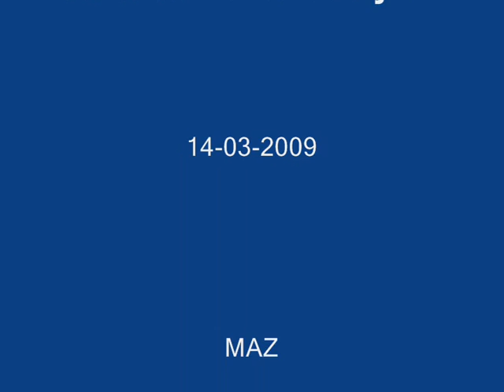Beluga KNRM Scheveningen 14-03-2009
Oefening KNRM Ter Heijde met de Beluga van station Scheveningen